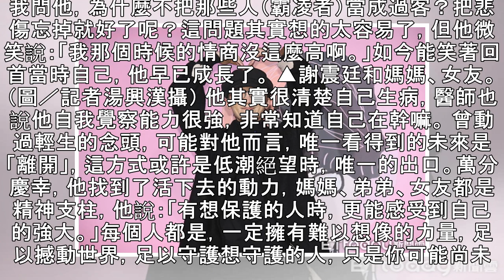特／吞6顆鎮定藥後的訪問 他真在我心底種了一個謝震廷